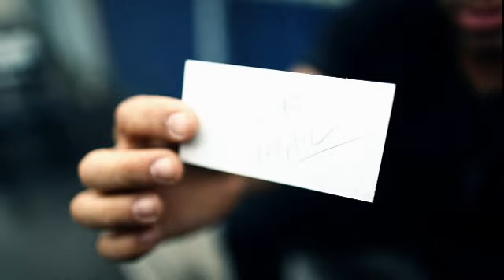Blackmail - Bobby Motta & Peter McKinnon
Blackmail is a UTILITY from ellusionist that allows you to predict ANYTHING. Don't switch anything, don't use duplicates and don't bother with a "get ready". The envelope is in full view at all times. Easily predict cards, numbers, images and drawings. Starts clean, ends clean.